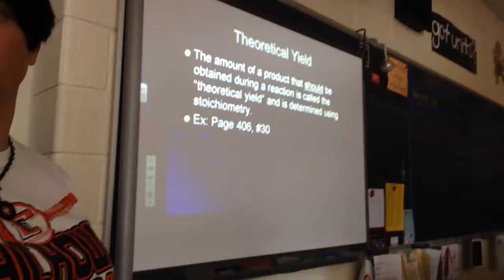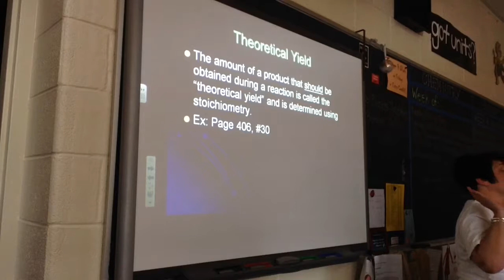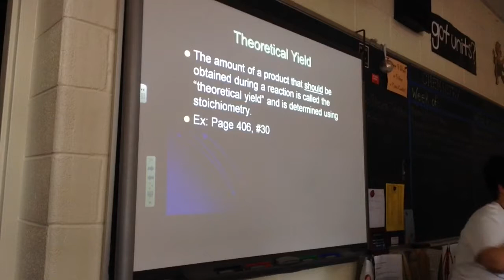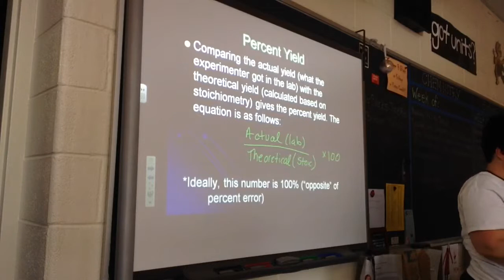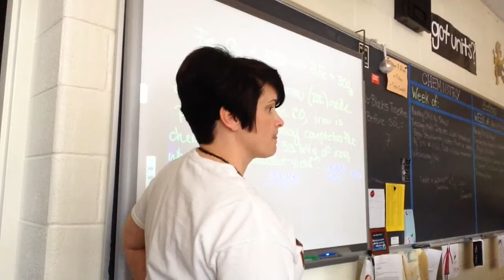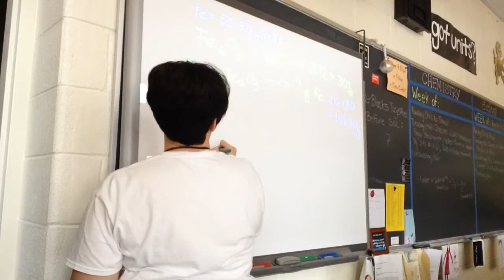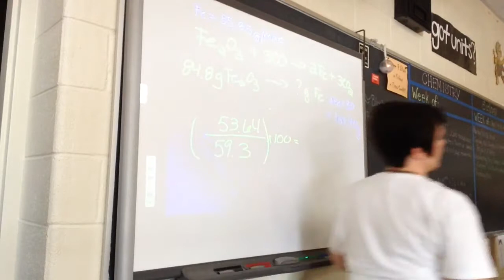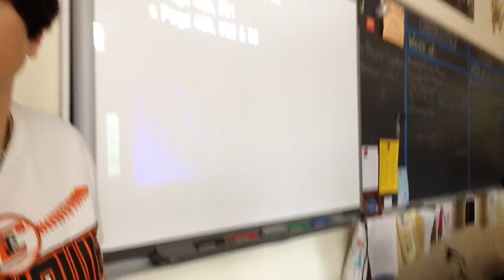April 21, 2017 Stoichiometry....Theoretical and Percent Yield